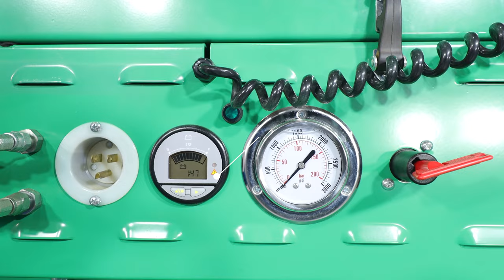Valley Craft Ultra Grip III Hydraulic Forklift Attachment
Valley Craft’s Self-Powered Ultra Grip Attachment is an industry exclusive to Valley Craft, and features a single set of fully hydraulic jaws that can clamp, rotate (360-degrees), and forward tilt (120-degrees). The Ultra Grip Attachment provides variable speed control with a corded hand-held pendant. This fork-mounted attachment handles most steel, plastic, and fiber drums, 18-28″ in diameter. Includes built-in 12V battery-operated Power Pack and charger, self-contained hydraulics, and system pressure and battery discharge gauges, with hour meter and clock. Constructed of all-welded, heavy gauge steel with an industrial 2,000 lb. load capacity. Durable powder coat finish in Green. An optional wireless remote is available for separate purchase.

Valley Craft manufactures high-quality proprietary and custom-designed material handling products, which include drum handling, portable lifts, industrial storage cabinets, forklift attachments, and material handling trailers.